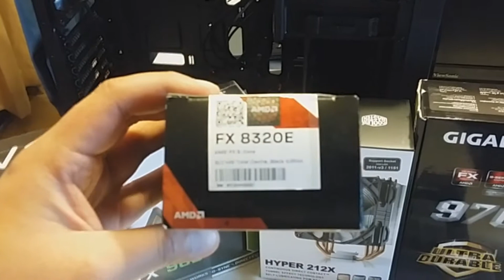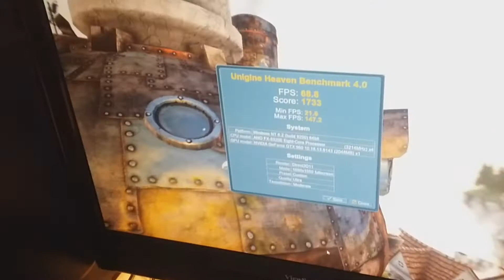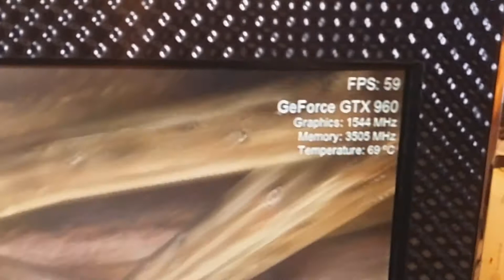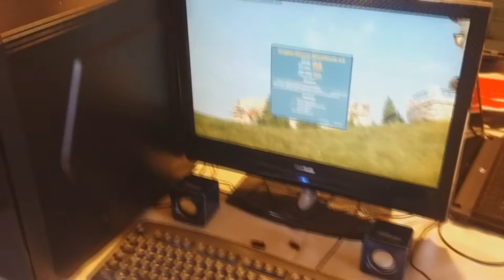AMD FX 8320 + Geforce GTX 960 PC Gamer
Hola a todos nuevamente aquí con otro vídeo ya hacia hace mucho tiempo que no subía nada al canal debido a trabajo y proyectos de la universidad pero aquí ya ideal para los que tienen tiempo libre este verano un nuevo PC Gamer actual listo para los actuales y nuevos títulos para este 2016, aquí les dejo las características.

AMD® CPU FX-8320E X8 3,2 GHz (AM3+)
Gigabyte® M/B AMD 970A-UD3P (AM3+)
(2X) Kingston® DDR3 4 GB 1866MHz PC3-14900 HyperX Fury Red
EVGA® Video NVIDIA GeForce GTX960 2048MB GDDR5 SuperSC ACX 2.0+
WD® Disco Duro 1TB Sata3 7200 rpm 64MB Black
Thermaltake® Gabinete Versa H24 Black s/F
CoolerMaster® Ventilador CPU M/Socket Hyper 212X